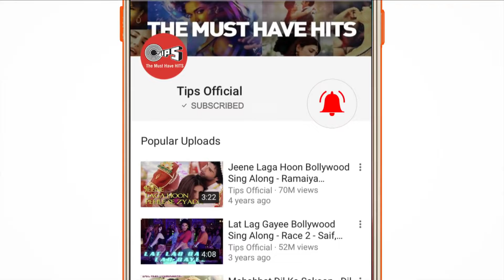Chamma Chamma Full Video - Fraud Saiyaan | Elli AvrRam, Arshad | Neha Kakkar, Tanishk, Ikka,Romy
Watch the ultra-modern song 'Chamma Chamma' wherein Elli AvrRam showcases her breath-taking dance moves from the movie 'Fraud Saiyaan'. Vocals given by Neha Kakkar, Romy, Arun & Ikka. Re-created by Tanishk Bagchi. Stay updated with latest videos from Tips Music, Subscribe on below link.TipsOfficial Song Credits: Singers- Neha Kakkar, Romy, Arun & Ikka Re-created- Tanishk Bagchi Lyrics- Shabbir Ahmed Video Director- Adil Shaikh Mixed & Mastered– Eric Pillai (Future Sound of Bombay ) Dop- Manish Bhatt Assistant choreographers- Paco, Lawrence Nadar (Mac), Alisha Adil Shaikh's business manager- Roman Sarkar. Executive producer- Shake entertainment Pvt Ltd / Vicky Sharma Editor- Nitin Fcp / Oswin Raverdo Line production- Shake entertainment Pvt Ltd. Original Song Credits : Music Director: Anu Malik Lyricist: Sameer Movie Credits : Produced by - Disha Prakash Jha and Kanishk Gangwal Prakash Jha Productions | A Drama King Entertainment Production Story and Direction - Sourabh Shrivastava Cinematographer - Prakash Kutty Costumes - Priyanka Mundada Music and Background- Sohail Sen Action - Vikram Dahiya Production Design - Uday Prakash Singh Lyrics - Kumaar Screenplay and Dialogues - Sharad Tripathi and Amal Donwaar Editor - Nirav Soni Executive Producer - Sudhirbhai Mishra Line Producer - Rishi Jha and Rajesh Khanna General Manager Production - KL Chabbra CEO, Prakash Jha Productions- Sunil Agrawal Visual Promotions - Just Right Studioz Available on :  (India Only) Vodafone Users Dial 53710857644 Airtel Users Dial 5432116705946 Idea Users Dial 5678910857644 Song Lyrics : Cham Cham... Paijaniya Cham Cham... Haye Paijaniya Dekha Dekhi Dil Mera Judd Gaya Re Leke Pardesi Dil Udd Gaya Re Aankhon Se Connection Judd Gaya Re Leke Pardesi Dil Udd Gaya Re Tere Close Aake Teri Saanson Mein Samaau Raja Tere Close Aake Teri Saanson Mein Samaau Teri Neende Chura Loon Chamma Chamma Baaje Re Meri Paijaniya Re Chamma Chamma Baaje Re Meri Paijaniya Chamma Chamma Baaje Re Meri Paijaniya Re Chamma Chamma Baaje Re Meri Paijaniya Teri Cham Cham Karti Paijaniya Desi Beat Pe Hilti Kamariya Uss Par Tiki Hai Meri Nazariya Main Hoon Pyaasa Tu Hai Dariya Tere Gol Gol Kaano Ke Jhumke Ek Baat Bolo Jana Meri Sunke Sau Mein Se Sau Maine Diye Tere Nakhre Ko Aag Lagati Jab Mare Thumke Hila Doon UP Hila Doon MP Hila Doon UP Hila Doon MP Jo Maaru Main Thumka Tere Thumke Pe Haan Bambai Patna Main Haarun Calcutta Teri Patli Kamar Teri Tirchhi Nazar Mujhko Bana Le Rani Apna Lover Meri Patli Kamar Meri Tirchhi Nazar Mere Aage Piche Ghume Jaane Kitne Lover Tere Hath Na Aani Chamma Chamma Baaje Re Meri Paijaniya Re Chamma Chamma Baaje Re Meri Paijaniya Oh Chamma Chamma Baaje Re Teri Paijaniya Re Chamma Chamma Baaje Re Teri Paijaniya Cham Cham... Paijaniya Cham Cham... Haye Paijaniya